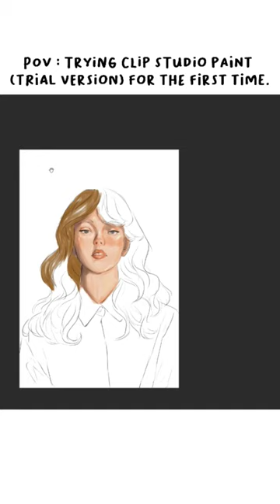Got a clip studio paint trial version and give it a try